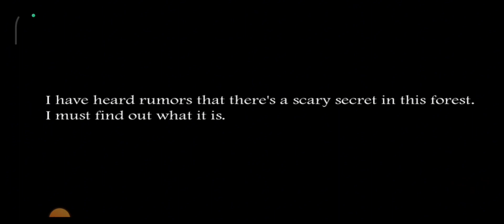Slendrina The FOREST Full Gameplay | New Update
HELLO GUYS ❤️

  THIS IS TOTALLY GAMING CHANNEL🎮
I PLAYED NEW NEW GAMES IN THIS CHANNEL A TO Z GAMES💖💝

Your Queries -:

Slendrina new update
Slendrina All key location
Slendrina horror game
Slendrina code
Slendrina seven key
Slendrina password